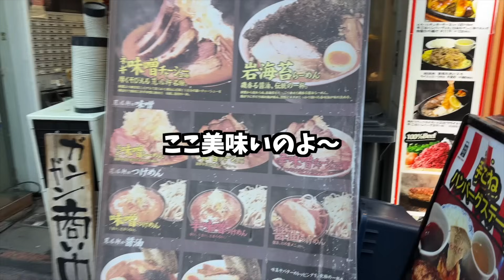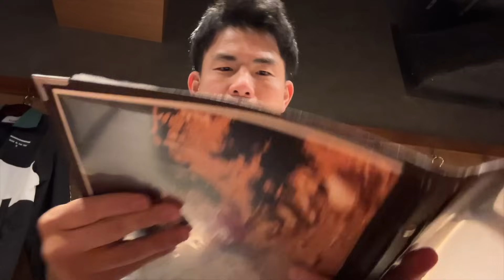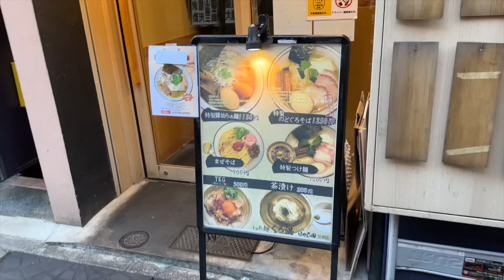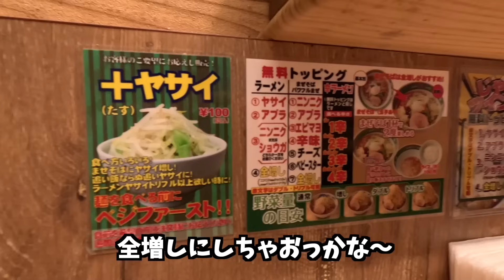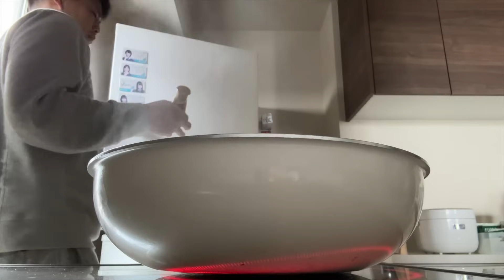1週間ラーメン食って生活する38歳アル中男性の日常